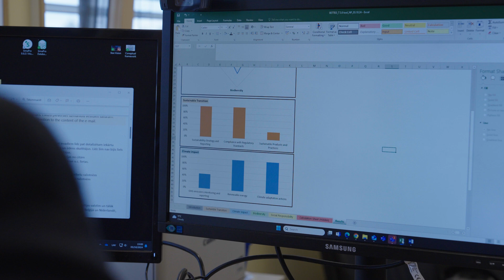Maksims Feofilovs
Maksims Feofilovs ir RTU Dabaszinātņu un tehnoloģiju fakultātes Vides aizsardzības un siltuma sistēmu institūta vadošais pētnieks.